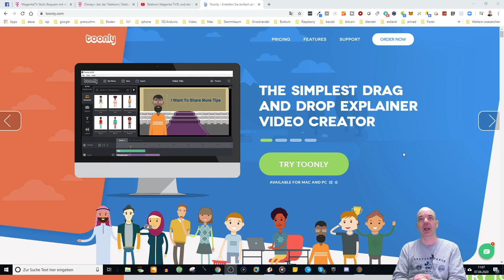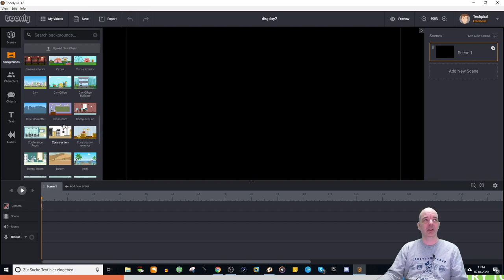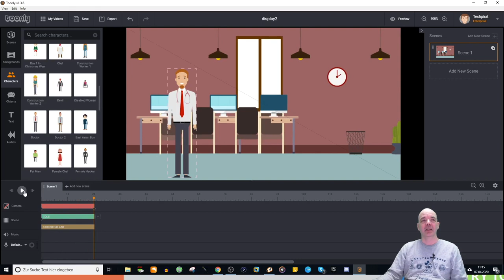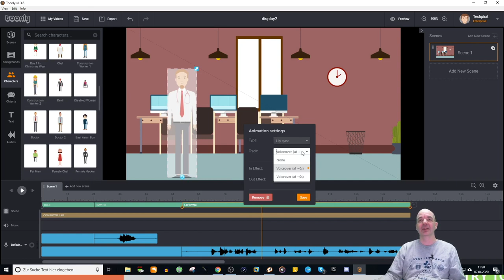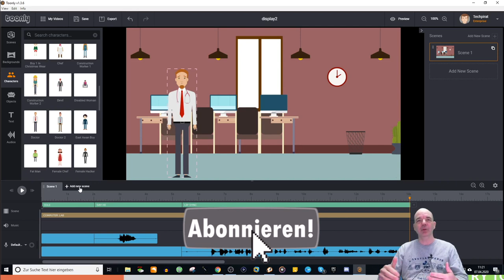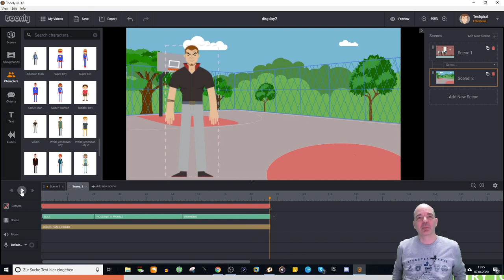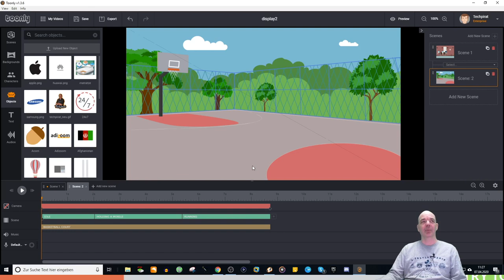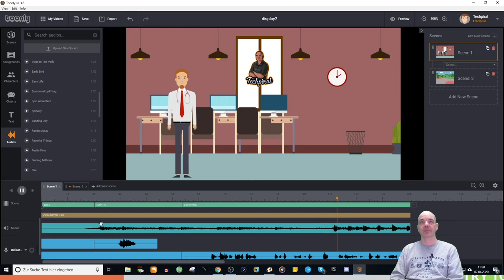Die AnimierSoftware Toonly im Test. Wie erstelle ich ein eigenes Erkläre Video. Ist das einfach?